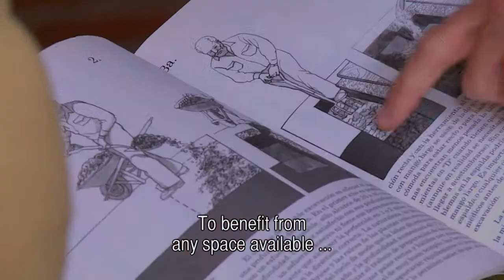BOL275 - Organic Garden 2 - Alejandro Etbul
A workshop on Organic Gardening held in Samaipata, Boliva by Alejandro Etbul.